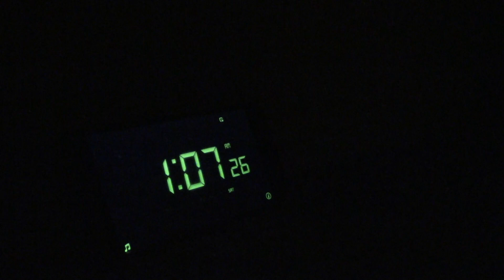[ASMR] Existential Crisis Roleplay (Soft Spoken)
Its become a game of mine to upload at least one really odd video at least once a month just to keep you on your toes. I am, however, strangely proud of this video. Lol.

Its mostly to make you laugh, but it turned out to be pretty solid from an ASMR perspective too.

Anyway I can't wait to see the reaction from you guys about this one :P

(These are both pretty empty right now but follow them to give me more reason to use them!)

If you're unfamiliar with ASMR, I'll do my best to explain.
ASMR (Or Autonomous Sensory Meridian Response if you want to sound smart) is the given name for a tingly sensation felt in the scalp triggered by soft noises like tapping, whispering, light scratching, clicking and so on. I've found it helpful to use nails on a chalkboard as a good example of a strong physical feeling reacting to a sound, just imagine the polar opposite of that. Instead of a very harsh terrible sound shooting chills up your spine, ASMR is a very pleasant tingle starting on your scalp and moving down your spine as a reaction to very soft, quiet and gentle sounds.

However, not everyone can experience these ASMR "tingles" (theyre reel giys, i sware.) In fact its been estimated that roughly only 10% - 20% of people can experience it. Whether or not it can be developed or is just something you were born with, no one can say for sure.

For those that can't experience it, I'm sorry friend, it is a very nice feeling.
However, a large portion of ASMR viewers cannot actually experience ASMR. Or maybe at one point could, but can't anymore. (See: ASMR Immunity) They watch the videos because, tingles or not, the videos are always centered around being calm and relaxing. They're perfect for watching when you're having trouble sleeping. They can effectively take your mind off of everything, and lull you into a sleep.

Its pretty neat stuff! Hopefully this all makes sense, whoever you are. Thanks for being here!